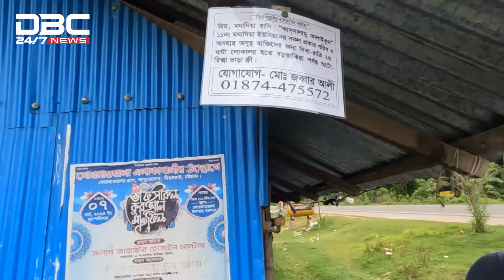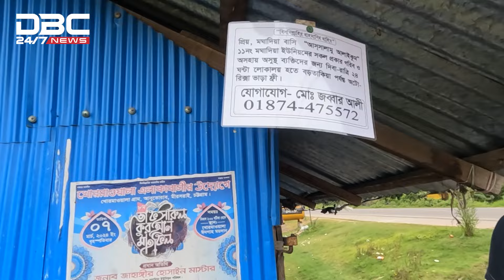মানবিকতার অনন্য দৃষ্টান্ত, অসহায়দের থেকে অটোর ভাড়া নেন না জব্বার | DBC NEWS Special